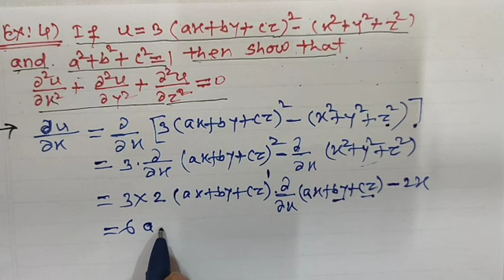2. PARTIAL DIFFERENTIATION: TYPE - 1: PROBLEMS # f.e. sem - 1#maths engineering education #